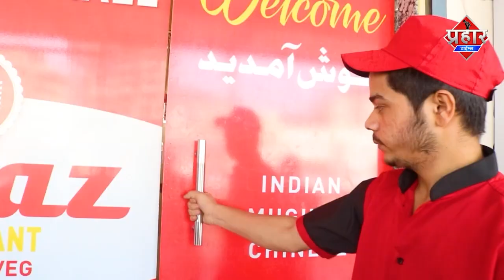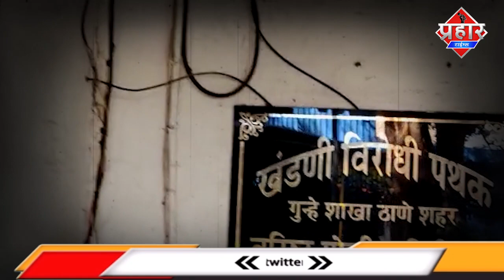डॉन एज़ाज़ लकड़ावाला 2 करोड़ की रंगदारी के आरोप में पुलिस ने हिरासत में लिया | Islamuddin Khan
डॉन एज़ाज़ लकड़ावाला 2करोड़ की रंगदारी के आरोप में पुलिस ने हिरासत में लिया || Islamuddin Khan

डॉन अज़ाज़ लकड़ावाला को पुलिस ने हिरासत में लिया है अज़ाज़ डॉन दाउद इब्राहिम का करीबी माना जाता है